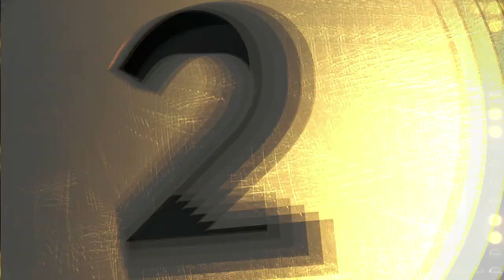Weekend Box Office - March 14 - March 16, 2014 - Studio Earnings Report HD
Weekend Gross

1. Mr. Peabody & Sherman - $21.2 million
2. 300: Rise Of An Empire - $19.1 million
3.
5. The Single Moms Club - $8.3 million